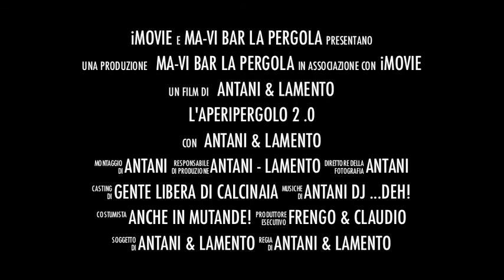L'Aperipergolo 2.0 - Il Trailer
Luglio 2012 - Stiamo Tornando!!!